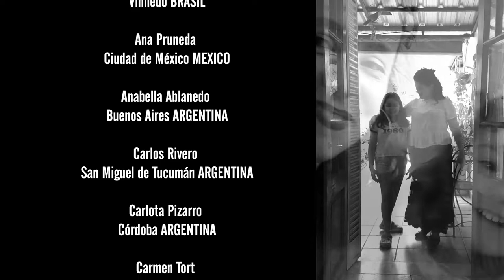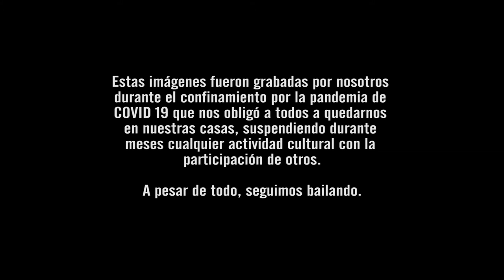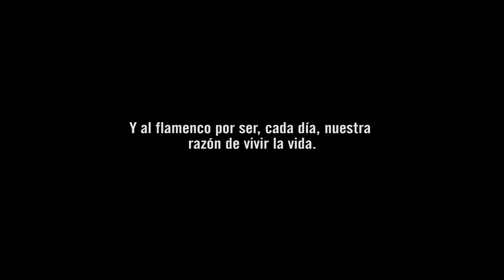MARIA DE LA PAZ SALZANO /// Bailaora de ARGENTINA /// Latinoamerica baila Flamenco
María de la Paz Salzano Bailaora Creativa Argentina

LATINOAMÉRICA BAILA FLAMENCO - Razón de Vivir

Perro Andaluz de Buenos Aires y Vaya Alboroto de Córdoba, sobre una idea de María de la Paz Salzano, convocó a 36 bailaores de flamenco profesionales de distintas ciudades de Latinoamérica, de Argentina, Brasil, Chile, Colombia, Bolivia, Paraguay, Perú, México, Uruguay y Venezuela, a participar de un video inédito. La intervención de cada uno desde su hogar fue bajo la mirada creativa del multipremiado bailaor y coreógrafo español, Manuel Liñán, y sobre una versión del tema Razón de Vivir de Víctor Heredia, hermosamente arreglado por el cantaor y pianista argentino Maximiliano Serral desde Buenos Aires, con la guitarra de Allier Díaz Ferrer desde Tucumán y los coros de Carmen Yruela desde Sevilla.

Las imágenes, grababas durante julio 2020, de manera casera por los mismos bailaores o sus convivientes y editadas con su artístico punto de vista por la fotógrafa Paola Evelina Gallarato, relatan con enorme sensibilidad, la intención de seguir bailando durante estos largos meses de confinamiento por la pandemia de COVID 19 que nos obliga a todos a quedarnos en nuestras casas, suspendiendo así cualquier actividad cultural con la participación de otros.  Finalmente, como en su caso cuentan cómo el flamenco, es su razón de vivir la vida, nos invitan a todos a aferrarnos a nuestra razón, para seguir adelante.

Coreografia: MANUEL LIÑAN
Producción: EL PERRO ANDALUZ y VAYA ALBOROTO
Idea y producción artística : MARIA DE LA PAZ SALZANO
Dirección musical y Voz: MAXIMILIANO SERRAL
Guitarra: ALLIER DIAS FERRER
Coros: CARMEN YRUELA
Edicion y composicion artistica: PAOLA EVELINA

Edición y Mezcla de Sonido: IGNACIO MERILES
Grabación voz Maximiliano Serral: MARCELO FERNANDES
Grabación coros Carmen: MIGUEL ROSA
BAILAORES:
Gabriel Aragú , Viña Del Mar
Julieta Dibidino , Rosario
Eliane Carvalho , Rio de Janeiro
Gise Scoppa , Córdoba
Ana Pruneda. , Ciudad de México.
Yamil RABAJ , San Salvador de Jujuy
Lorena Di Prinzio , Buenos Aires
ANA PAULA CAMPOY , Vinhedo
Corina Mata , Rosario
ESTEFANÍA Vásquez Casas , Lima
Gabriel Matías , Porto Alegre
Margarita Villalobos , Lima
Daniel Antonio Corres , San Miguel de Tucuman
Noelia Brevi , General Roca
Macarena Castaño , Buenos Aires
Eva Iglesias , Buenos Aires
Liz Del Carmen López Fabala , Asuncion
Mariana Abreu , Campinas
Carmen Tort , Ciudad de México
Silvana Reyes , Bogotá
Yanina Martínez , Buenos Aires
Cathy Sandoval , Santiago de Chile
Maria Sara Cadirola , Buenos Aires
Carlos Rivero , San Miguel de Tucuman
Ximena Vidaurre Mercado , La Paz
Anabella Ablanedo , Buenos Aires
Vanessa Moreno , Bogotá
Luciana Carlin , Lima
Silvana Perdomo , Montevideo
Stefany Vivas , Medellín
Carlota Pizarro , Cordoba
Montse Gonzalez Morales , Cordoba
Guadalupe Aramburu , Buenos Aires
Miri Galeano , Curitiba
Ricardo Rubio Sánchez , Ciudad de México
Monica Romero , General Roca